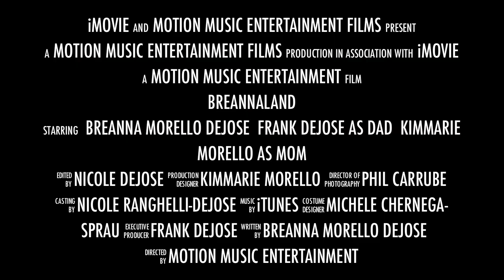Breanna's Sweet 16 Movie Trailer Intro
This is an example of what Motion Music Entertainment has to offer for the highly popular Party Intros. You can have a custom intro made by our expert staff for any event. Most commonly, the intros are used for: Weddings, Sweet 16, Birthdays, and Corporate Events. We display the intros on up to 4 - 50'' flat panel TVs, an option that you can add to any event.